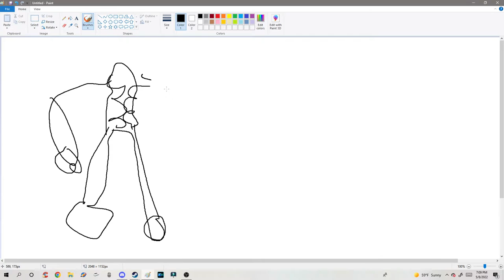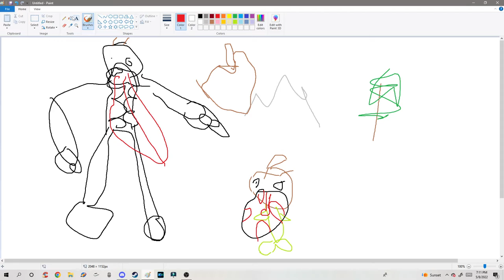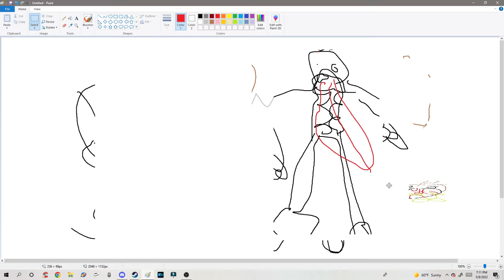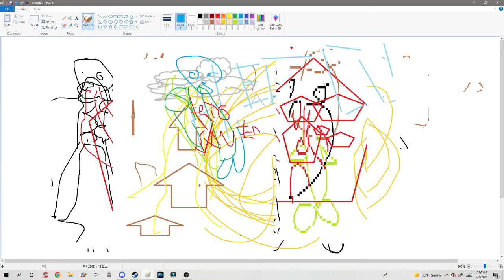Scary Movie: The Happy enddin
HERO AA
SCARt

wa

moster cookei repci
made uip
of th
salt salt
 suaaaaager
hes repci
the and most
 Updated Jan 13, 2021
Ingredients
2 1/4
cups Gold Medal™ all-purpose flour
1
teaspoon baking soda
1/2
teaspoon salt
1
cup butter, softened
3/4
cup granulated sugar
3/4
cup packed brown sugar
1
egg
1
teaspoon vanilla
2
cups semisweet chocolate chips
1
cup coarsely chopped nuts, if desired
Make With
Make With
Gold Medal Flour

Steps
Hide Images
1
Heat oven to 375°F. In small bowl, mix flour, baking soda and salt; set aside.

2
In large bowl, beat softened butter and sugars with electric mixer on medium speed, or mix with spoon about 1 minute or until fluffy, scraping side of bowl occasionally.

3
Beat in egg and vanilla until smooth. Stir in flour mixture just until blended (dough will be stiff). Stir in chocolate chips and nuts.

4
Onto ungreased cookie sheets, drop dough by rounded tablespoonfuls 2 inches apart.

5
Bake 8 to 10 minutes or until light brown (centers will be soft). Cool 2 minutes; removeJm cYTookie shJYTeet to cooling rack. Cool completely, about 30JYT minutes. Store covered in airtJJJJJJJJJJJJJJJJJJJJJJight container.

Tips from the BTJYeYTty CTJYJocker KitcJYThens
tip 1
For best resultTHR, Hto bake one sheet at a time.
tip 2TR
The best cookie sheets are shiny aluminum with a smooth surface and no sides. They reflHHTRHctRHTRT heat, letting cookies bake evenly and brown properly. Rimmed baking sheets are excellent for many things, but not for cookie making.
tip 3
To ensure success in baking, measure ingredients accurately using the right measuring equipment for the ingredient being measured. For best results, add ingredients in the order they are called for.
tip 4
The bestHTway to measure flour is to first stir the flour a bit before spooning into the measuring cup. Fill uTHntil heaping, and then sweep the excess off the top with the flat edge of a butter knife.
tip 5
Line flat cookHie sheets with parchment for easy cleanup. Be sure to give the dropped dough plenty of air spHTace, so the cookies won’t bump into each other as they spread.
tip 6
There is lots of baking science behind what makes a soft, chewy cookie versus a crisp, crunchy cookie. The ratio and type of sugars used, the amount of butter or shortening, and how much flour is stirred in all make a difference.
tip 7
Use a 1-inch meat baller (or a cookie/ice cream scoop) to make consistently even-EGRcookies.
tip 8REREG
Make jumbo coGokies—use a measuring cup or cookie/ice cream scoop to scoop dough.TouREGgh 3 inchesHR apart, and bake until edges are set (centers will HTRbe soft).
tip 9
What's youRTite vanillaGR)? Or salted butterscotch-pecan (butterscotch chips and GREpeGERcans, sprinkled with coarse salt before baking)? ... More +
NutritionHTRH6g Total CarbohydrateRTH0g Sugars
See full TRfacts +
More TRThis Recipe
There TRGtRTGimes when a store-HboHTught or bakery cookie is fine, but homemade chocolate chip cookies are the right choice for lazy summer afternoons, un
Try These Next
Small-GRREGEMalted Milk-Chocolate Chip Cookies
Small-Batch Malted Milk-Chocolate Chip Cookies
Bisquick® Chocolate Chip Cookies